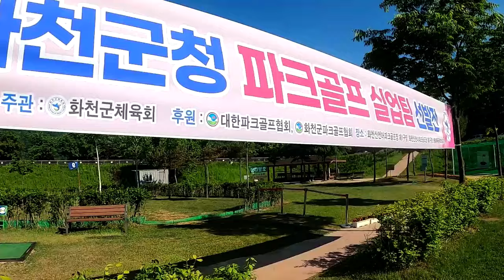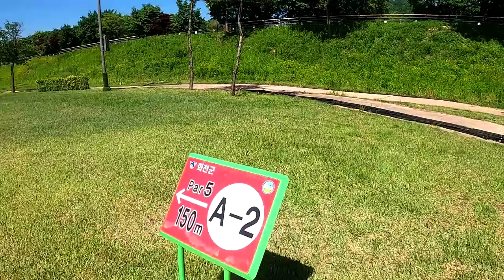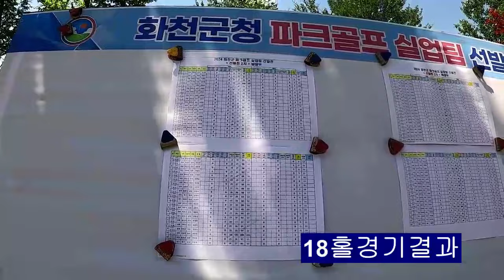화천군청파크골프실업팀선발전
2024년 5월 13일 화천군청 파크골프 실업 팀 선발 전 예선 2차 전 경기
생활체육공원파크골프장에서 의 경기 장면 입니다